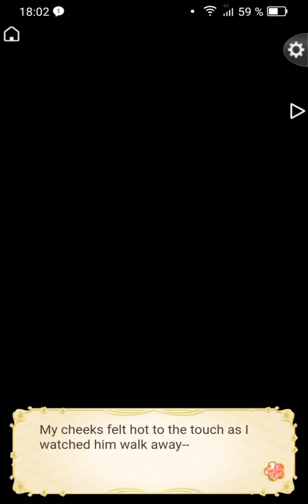Ikemen Sengoku Service with a Smile - Sasuke